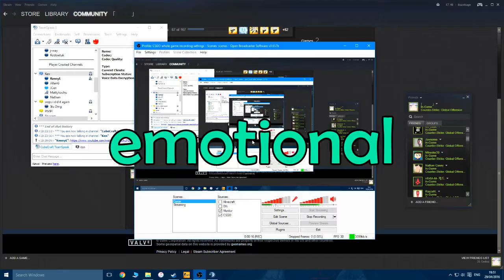Kenpachi Plays // CS:GO Funnies & Fails - Casual Talk #6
PEACE OUT EVERYBODY!!